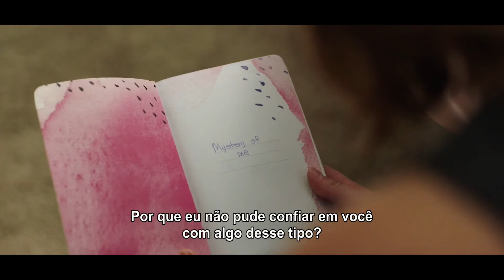O SENTIDO DA VIDA - TRAILER LEGENDADO 2022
Após um acidente de carro quase fatal, uma estudante popular do ensino médio perde a memória e tem uma segunda chance de uma vida mais significativa.

Diretor
Nicholas DiBella

Escritores
Nicholas DiBellaPaul Root

Estrelas
Andrea Figliomeni, Winter Andrews , Nicolette Hart ...